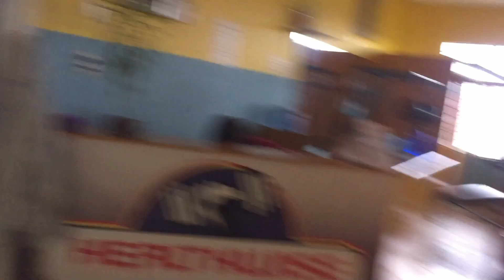Walking around with my friends - Buying Ukay-ukay - Vlog 6